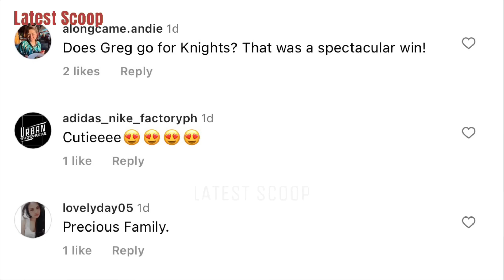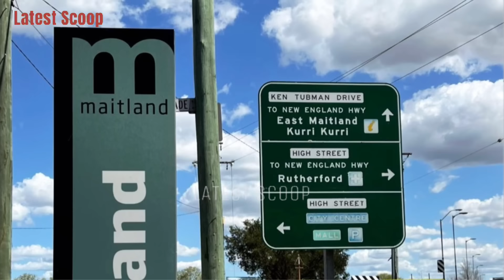THE HOMAN'S HOME IN AUSTRALIA NAPAKATAHIK ANG CUTE NG SINAMPAY NI ANGE 😍 BEAN NAKAKAIN NG CHOCOLATE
~ from Instagram account of: @ange @gregg